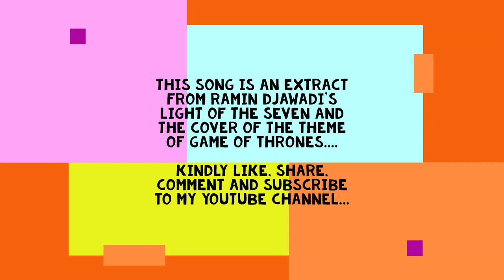Game of Thrones-7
Game of Thrones Title Song. Nine noble families wage war against each other in order to gain control over the mythical land of Westeros. Meanwhile, a force is rising after millenniums and threatens the existence of living men.